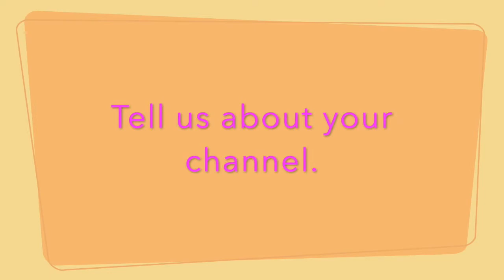HTMxTAD | Medyo Boi | Introduction Video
This is my official Introduction Video for HTMxTAD Creators Challenge